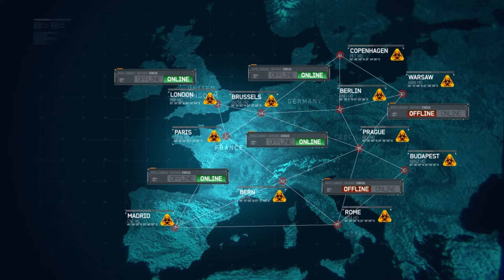Call of Duty: Modern Warfare 3 Gameplay Part 7-GOALPOST-No Commentary Playthrough (PC)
Modern Warfare 3 is a first-person shooter video game much like its predecessors. Modern Warfare 3 for Microsoft Windows has dedicated servers support.
The player assumes the role of various characters during the single player campaign, changing perspectives throughout the progression of the story, which, like its predecessors, is divided into three sets of missions called "Acts". Each mission in an act featuring a series of objectives that are displayed on the heads up display, which marks the direction and distance between such objectives and the player. Damage to the player is shown by the visualization of blood-spatter or red-outs on the screen. The player's health regenerates over time as long as the player character avoids taking damage for a limited time. Mission objectives vary in their requirements, ranging from having the player arrive at a particular checkpoint, to eliminating enemies in a specified location, to standing their ground against enemy squadrons, directing remote-operated weapons, and planting explosive charges on enemy installations. The player is also accompanied by fellow soldiers who cannot be issued orders. Like its predecessor, the game includes an interactive scene of a terror attack against civilians, which the player is given the option of skipping due to the portrayal of graphic and potentially upsetting content, including harm to children.

কল অফ ডিউটি: মডার্ন ওয়ারফেয়ার ৩ গেমপ্লে পর্ব ৭-গোলপোস্ট